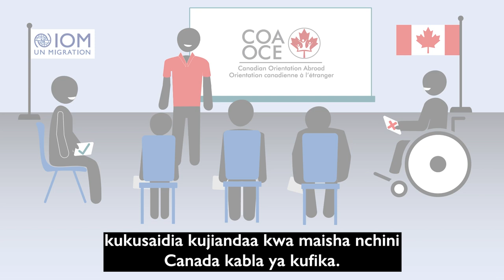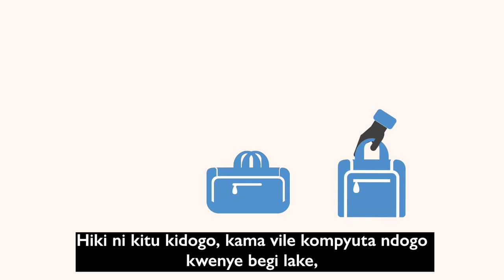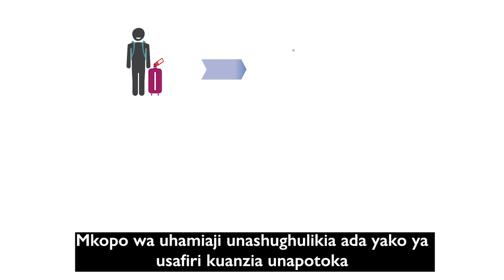Canadian Orientation Abroad (COA) O-Canada Video 1_Kiswahili/Swahili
Mwongozo Wa Kuanza Maisha Nchini Canada

Video kuhusu Kuanza Maisha Nchini 1- Kabla ya Kusafiri Kuenda Canada
O-Canada Video 1 – Before travel to Canada  (Kiswahili/Swahili)
O-Canada Vidéo 1 - Avant de partir au Canada (Kiswahili)